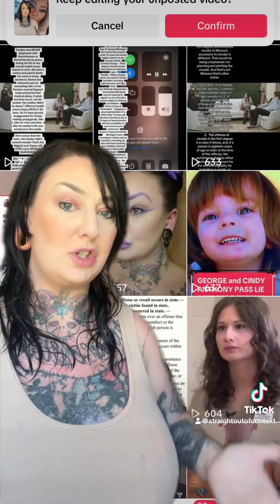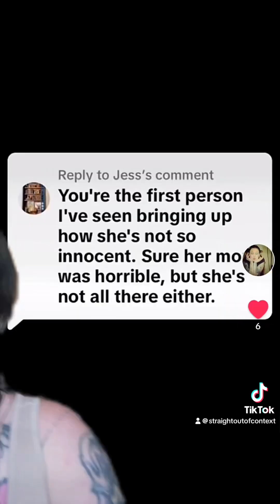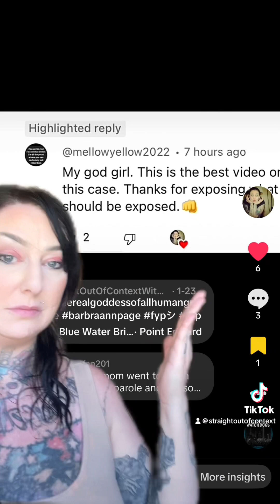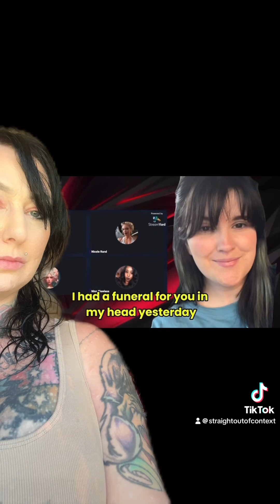NINA’S FAKE APOLOGY I’VE BEEN EXPOSING THE GYPSY ROSE CIRCUS LIES FOR YEARS!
All credit for this video goes to @StraightOutOfContextWithBarb who gave me permission to repost this video. Please go to her page and click the subscribe button and support her as she has been a true crime creator for 5 years.. Below is a link to the original video. please click the link and like, subscribe and share her content.

Nick's attorney asked NPG Cornerstone Nation to put out a video asking people for clemency letters and Nick's attorney Tyler worked on the video for over a month with NPGCN to make sure it was perfect. The video states that the cut off date for letters is 1 Oct 2024 but this date has been extended until 1 feb 2025 as nowhere near enough letters were received. Please check out their video if you haven't already, Nick is counting on us.